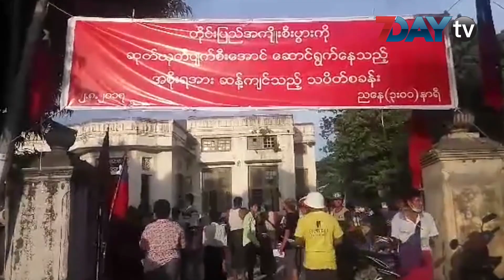အစိုးရႏုတ္ထြက္ေပးဖို႕ ရန္ကုန္နဲ႕မႏၱေလးမွာ သပိတ္ေမွာက္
အစိုးရ ႏုတ္ထြက္ေပးဖို႕ အတြက္  သံဃာအခ်ိဳ႕အပါအဝင္ အမ်ိဳးသားေရးလႈပ္ရွားသူဟု ဆိုေနၾကသူေတြက  ရန္ကုန္နဲ႕ မႏၱေလးၿမိဳ႕ေတြမွာ  ၾသဂုတ္လ ၂ ရက္ ညေနက တစ္ၿပိဳင္နက္တည္း  သပိတ္ေမွာက္ဆႏၵျပခဲ့ၾကပါတယ္။ အဲဒီလို ဆႏၵျပမႈေတြမွာ  အစိုးရႏုတ္ထြက္ေပးေရးကို ဦးတည္ေတာင္းဆိုခဲ့ၾကတာျဖစ္ပါတယ္။

ရန္ကုန္က ဆႏၵျပမႈကိုေတာ့ ေရႊတိဂုံေစတီေတာ္အနီးက ေၾကသြန္းဘုရားမွာ ျပဳလုပ္ခဲ့တာျဖစ္ၿပီး မႏၱေလးမွာေတာ့ မဟာမုနိ ဘုရားႀကီး အေနာက္ဘက္ သာသနာ ၂၅၀၀ ခန္းမေရွ႕မွာ ျပဳလုပ္ခဲ့တာျဖစ္ပါတယ္။ ရန္ကုန္က ဆႏၵထုတ္ေဖာ္သူေတြဟာ အာဏာရွင္ အစိုးရ ႏုတ္ထြက္ေပးေရး ဒို႕အေရး၊ ဗုဒၶဘာသာကို ဖ်က္ဆီးတဲ့ အစိုးရ ျဖဳတ္ခ်ေရး ဒို႕အေရး စတဲ့စာတမ္းပါတဲ့  ဗီႏိုင္းေတြနဲ႕ ဆႏၵထုတ္ေဖာ္ခဲ့ၾကတာပါ။

မႏၱေလးၿမိဳ႕ မဟာမုနိဘုရားႀကီးအေနာက္ဘက္ သာသနာ ၂၅၀၀ ခန္းမ ေရွ႕မွာလည္း အစိုးရကို အလိုမရိွဘူးဆိုတဲ့ ေၾကြးေၾကာ္သံေတြနဲ႕ ဆႏၵထုတ္ေဖာ္ခဲ့ၾကတာျဖစ္ပါတယ္။ ေၾကြးေၾကာ္သံေတြမွာေတာ့ အမ်ိဳးဘာသာ သာသနာကိုနွိမ့္ခ်တဲ့ အစိုးရအလိုမရိွ၊ အာဏာရွင္အစိုးရ ႏုတ္ထြက္ေပးေရး ဒို႕အေရး စတဲ့ ေၾကြးေၾကာ္သံေတြပါဝင္ခဲ့တာပါ။

ရန္ကုန္နဲ႕မႏၱေလးက ဆႏၵျပပြဲနွစ္ခုမွာပါဝင္သူအခ်ိဳ႕ဟာ သာသနာေရးနဲ႕ယဥ္ေက်းမႈဝန္ႀကီး သူရဦးေအာင္ကို  ကို ဆႏၵျပတဲဲ့ပြဲမွာ ပါဝင္ခဲ့သူေတြ ျဖစ္ေနတာကိုလည္းေတြ႕ရပါတယ္။

ရုပ္သံသတင္းေထာက္ - ယဥ္မြန္၊ ထက္သာဦး